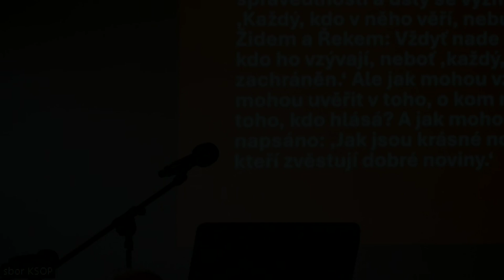Petrovo kázání u chrámu | Robert Babušík | Skutky 3:11-26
Skutky 3:11-26
11 Zatímco se držel Petra a Jana, všechen lid se k nim seběhl do sloupoví, které se nazývá Šalomounovo, a byli vyděšení. 12 Když to Petr uviděl, promluvil k lidu: „Muži izraelští, proč nad tím žasnete a proč tak upřeně hledíte na nás, jako bychom vlastní mocí nebo zbožností způsobili, že on chodí? 13 Bůh Abrahamův, [ Bůh] Izákův a [ Bůh] Jákobův, Bůh našich otců oslavil svého služebníka Ježíše, kterého vy jste vydali a zřekli se ho před tváří Piláta, když se ho rozhodl propustit. 14 Svatého a Spravedlivého jste se zřekli a vyžádali jste si, aby vám byl darován muž vrah. 15 Zabili jste Původce života, kterého Bůh vzkřísil z mrtvých; my jsme toho svědky. 16 A tohoto muže, kterého vidíte a znáte, na základě víry v Ježíšovo jméno toto jméno upevnilo a víra, která je skrze něho, mu dala toto plné zdraví před očima vás všech. 17 A nyní, bratři, vím, že jste to udělali z nevědomosti, stejně jako vaši vůdcové. 18 Bůh však takto splnil, co předem ohlásil ústy všech proroků, že jeho Mesiáš bude trpět. 19 Učiňte tedy pokání a obraťte se, aby byly vymazány vaše hříchy, 20 a přišly časy osvěžení od Pánovy tváře, a aby poslal určeného vám Mesiáše, Ježíše. 21 Nebe ho musí přijmout až do časů obnovy všech věcí, jak o tom Bůh od věků mluvil ústy [všech] svých svatých proroků. 22 Mojžíš řekl: ,Proroka vám vzbudí Pán, váš Bůh, z vašich bratrů jako vzbudil mne; toho budete poslouchat ve všem, co by vám řekl. 23 A stane se, že každá duše, která neuposlechne toho proroka, bude vyhlazena z lidu. ‘ 24 Také všichni proroci, kteří mluvili od Samuela dále, zvěstovali i tyto dny. 25 Vy jste synové proroků a smlouvy, kterou Bůh uzavřel s vašimi otci, když řekl Abrahamovi: ,A v tvém semeni budou požehnány všechny rodiny země.‘ 26 Vám nejprve Bůh vzbudil svého služebníka a poslal ho, aby vám požehnal tím, že každého z vás odvrátí od vašich špatností.“